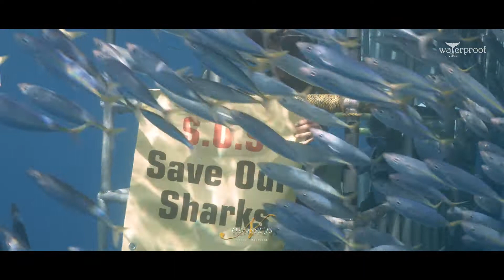Shouting Out for the Sharks l Nautilus Odysseys Episode 6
Imagine a world without animals; a world without sharks. What sounds like a nightmare is what it is going to happen if we, the human race, don't wake up and protect what's left of our sharks with all our power. Without us, they don't stand a chance against (illegal) fishing and the cruel practice of shark finning. Some people, like renowned Israeli photographer David Pilosof, are showing how it's done. He was invited by Captain Mike to protest against such fishing activities aboard the Nautilus Explorer on Guadalupe Island, and brought along some friends to help Shout Out for the Sharks. You can help by raising your voice, before its too late.

Support shark conservation efforts by sharing this video or by coming on one of our amazing Great White Shark Adventures and discovering the real nature of these incredible animals